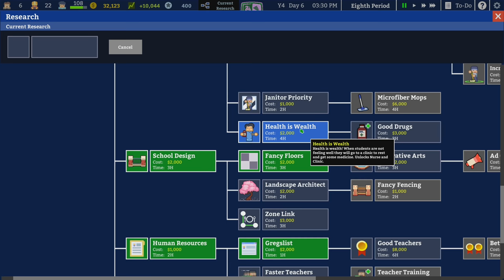OUR FOUNTAIN OF PRESTIGE! - Academia School Simulator Gameplay - 10 - Let's Play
Let's Play Academia School Simulator - 10: Fresh Fish Academy is our school in Academia School Simulator, a game where we are the architects of a school, and all the futures growing within it. Oh boy!